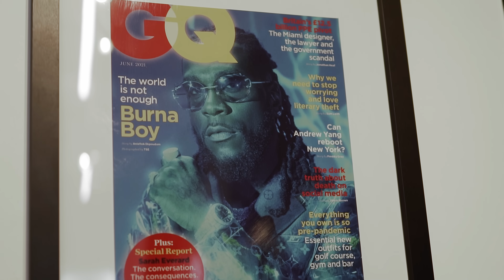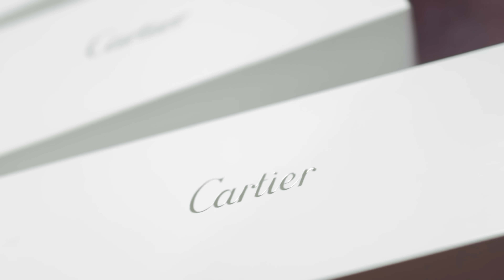J Spades - Cartier Frames [Music Video]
Directed By @BRAIDEFILMS